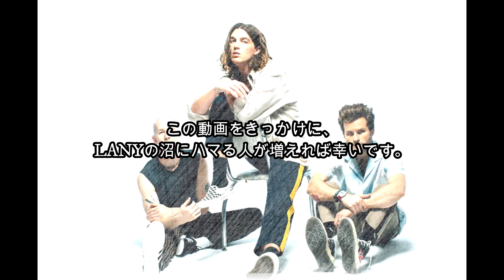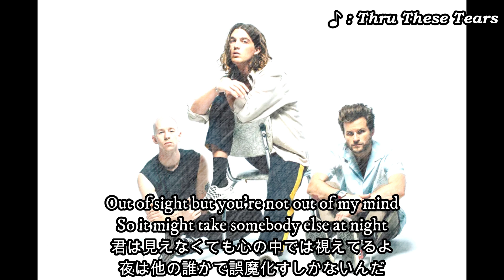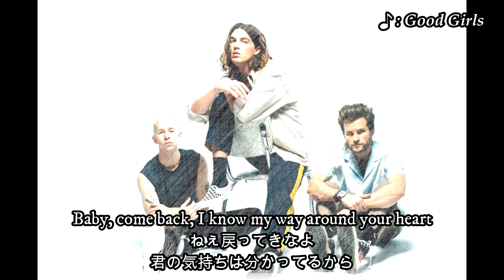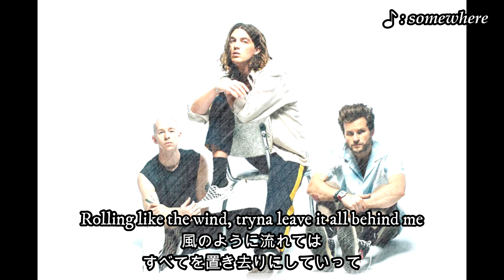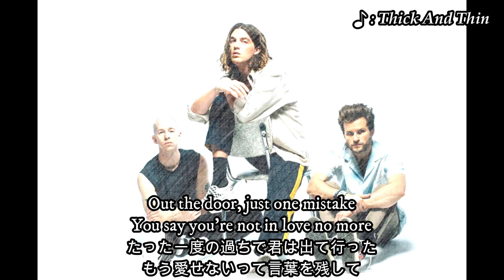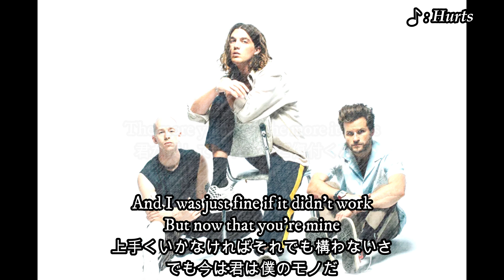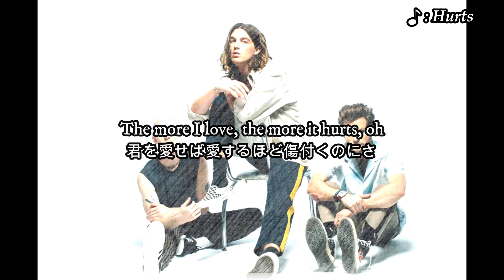個人的抜粋! CoolなLANYメドレー 和訳動画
こんばんびThis is Mayten。

今日は大好きなLANYの曲を個人的に抜粋してメドレーにしてみました。

最近思うのは、「LANYの音楽を好きだと思える自分のセンス」がたまらなく好きなんですよね。
ほんと俺いいセンスしてるよねと。そう思わせてくれる音楽ですよね彼らの曲って。

まだLANYを知らなかった方にとって、この動画がきっかけで彼らの世界観にどっぷり漬かっていただければと思います。

気になった曲があった方はぜひプレイリストから飛んでみてください。

あと実は僕、オンラインで古着屋を経営してます。おかげで繁盛してます!

「古着屋 五月雨」といいます。

アメリカ・ヨーロッパ輸入のヴィンテージ商品や私物のブランドものを多数取り扱っております。

基本メンズ商品の取り扱いですが、女性の方でも可愛く着れるようなモノもたくさんありますので、女性視聴者の方も気になったらぜひのぞいてみてみてください!

また、そのサイトでブログも書いてます!

自分の好きな映画や小説、はたまた留学日記などをつらつらと書いてます!

そちらもおかげさまで好評みたいです。

ぜひ下のリンクから飛んでみてください。